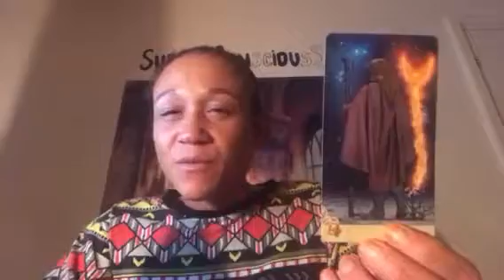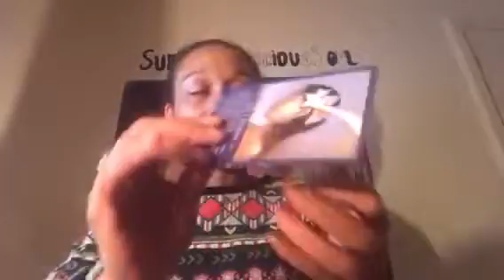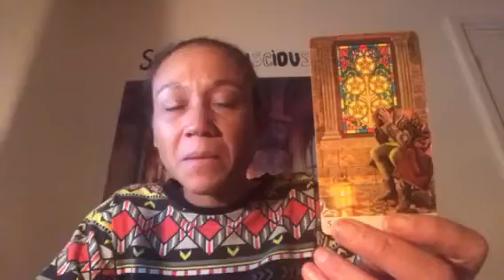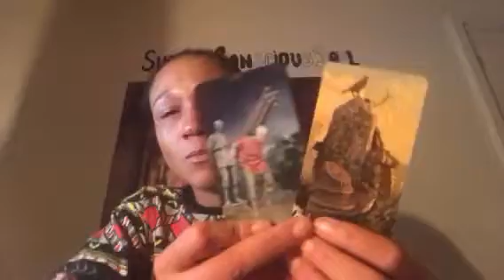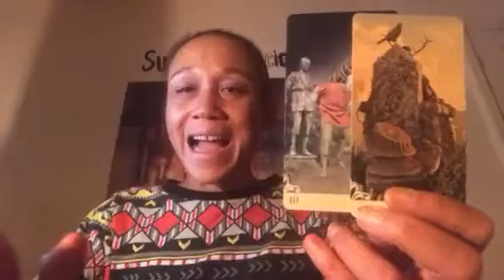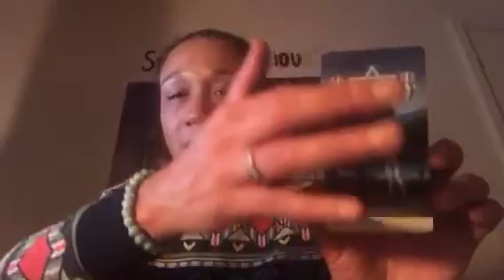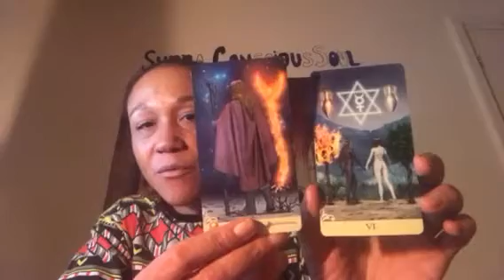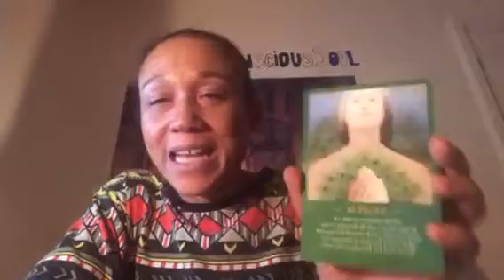LIBRA LOVE 💖 SOUL POWER. NATURE AND BE PROUD DECEMBER 2017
Or join my Facebook page @Mysupraconscioussoul.com